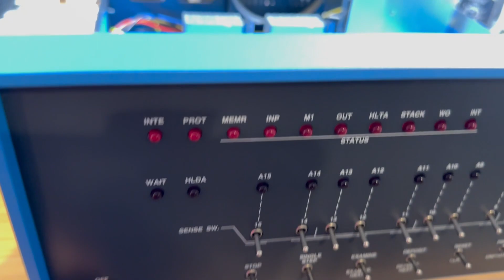Altair 8800 Build - Power Supply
In this video, I'm building the power supply system for the Altair 8800 computer. The Altair requires 3 different voltages : +8V, +16V and -16V, so we need three power supplies (or a single one that supports those voltages). The ones I use in this video are DigiKey part # 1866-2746-ND and 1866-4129-ND. The fan is part # 2223-CFM-A225B-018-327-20-ND. The connectors used are referenced in previous videos so refer to those for that information.